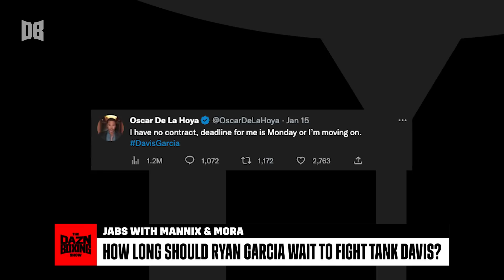What Are Ryan Garcia's Alternatives If Tank Fight Falls Through?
Chris Mannix and Sergio Mora get together to discuss the current situation involving Ryan Garcia and Gervonta Davis, including potential deadlines, possible press tours and alternative options for an April fight.